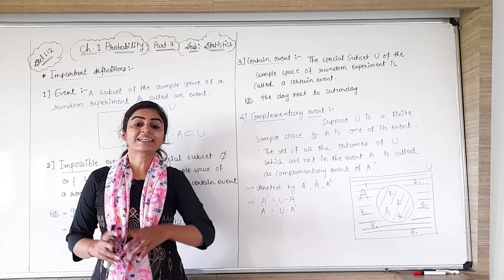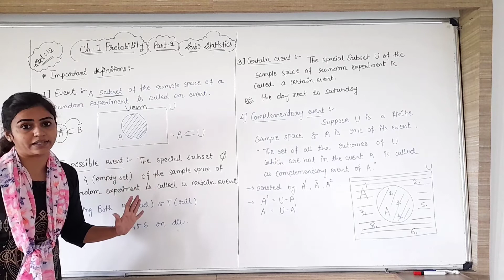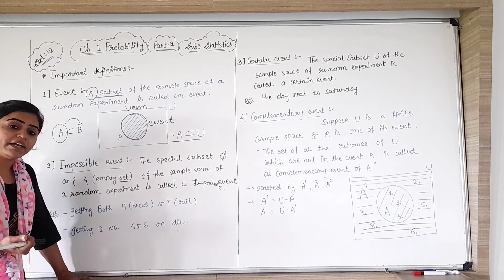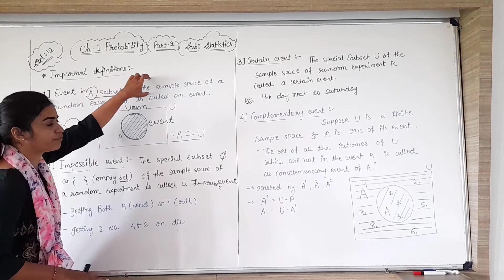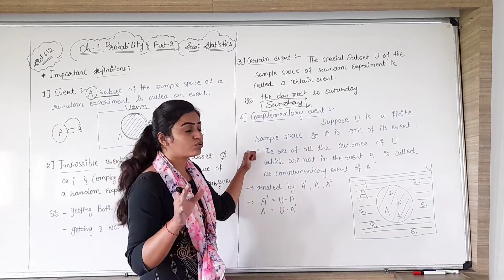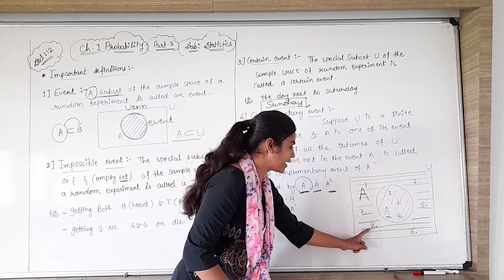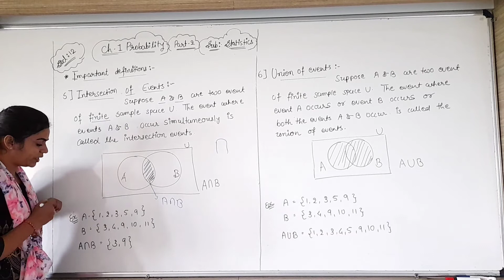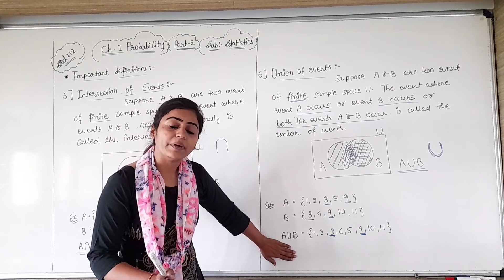Std 12 Statistics | Ch-1 Probability | Part-2 | Gseb English Medium | By Divya Kathiriya